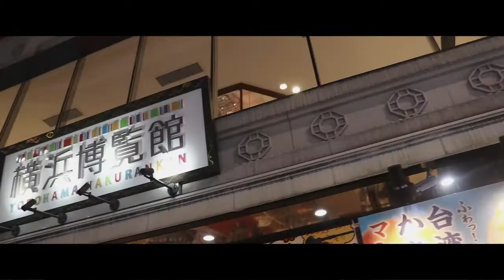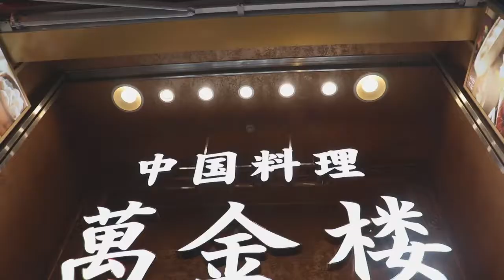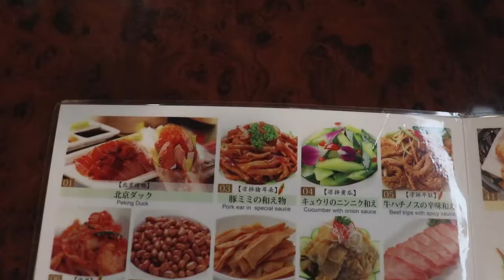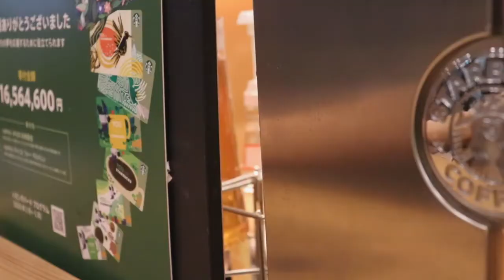【横浜・元町中華街】3人で中華食べ放題を満喫！ KANAGAWA vlog Yokohama【赤レンガ倉庫/グルメ/中華料理】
みなさんこんにちは、たもりです。

今回は嫁ちゃんと友達の3人で横浜・中華街に行ってきました！

中華の食べ放題を目的に、サブで写真を撮りたいと思います。

山下公園・赤レンガ倉庫方面も散歩しているので、

今回まわったお店はこちら
・中国料理　萬金楼
神奈川県横浜市中区山下町149 中華街大通り
→1品ずつ小皿で出てくるので、いろいろな料理が楽しめます！
有名店よりも比較的入りやすく、迷ったときにはおすすめ。

■撮影機材
Canon EOS kissX9
iPhoneX

■グッズ
アメリカの学生が行っている、「自作したパーカーを販売した売り上げで旅行に行く」ことを真似てパーカーを販売しております。
売り上げはたもさんぽチャンネルで動画を上げていく際の機材購入や旅費に使用させていただきます。